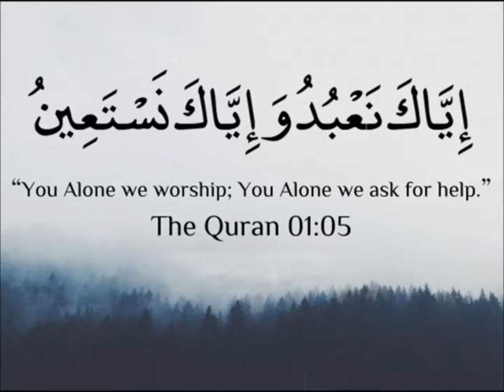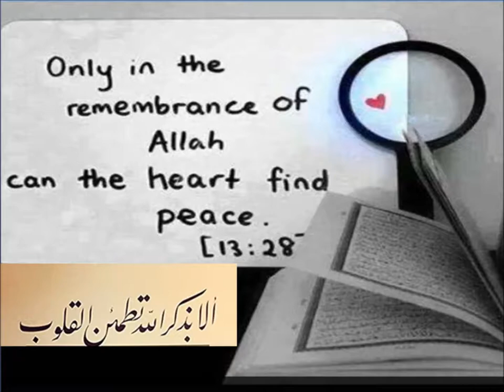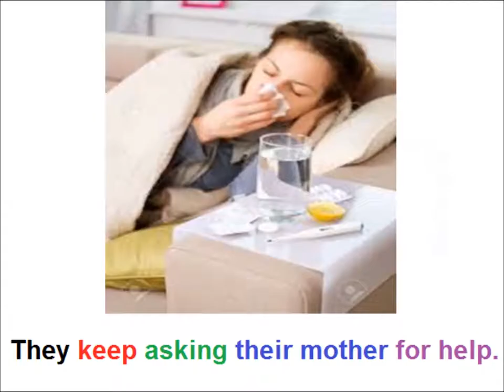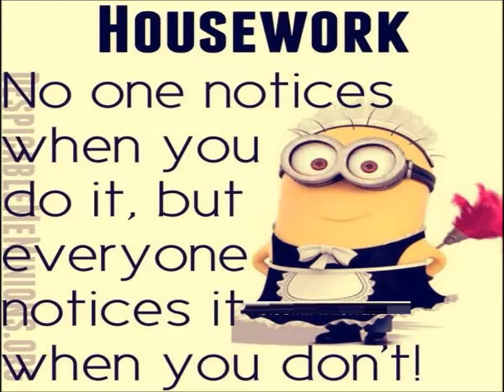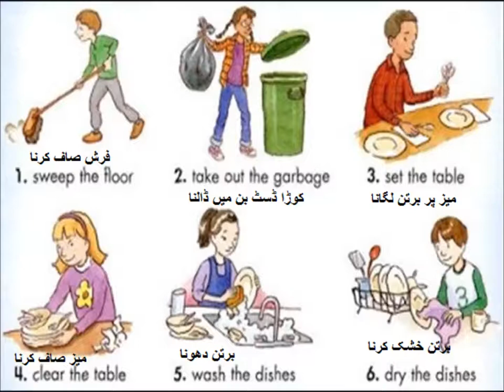Doing your own work/English Story/English in Urdu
Class 3 English L 92, Story, doing your own work in Urdu
Doing your own work, a story for kids in urdu